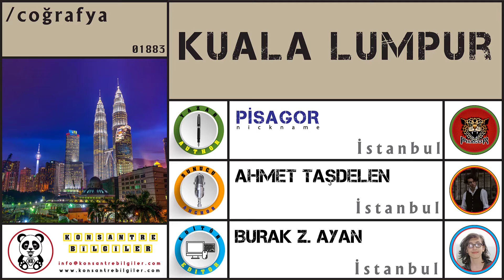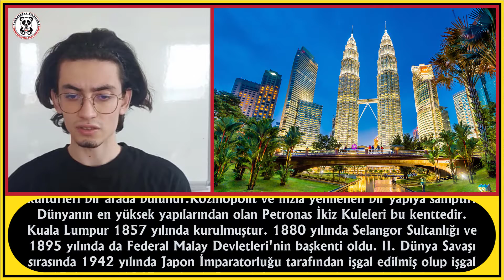KUALA LUMPUR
Bu videomuzda " KUALA LUMPUR " dan bahsedeceğiz.
İyi seyirler.